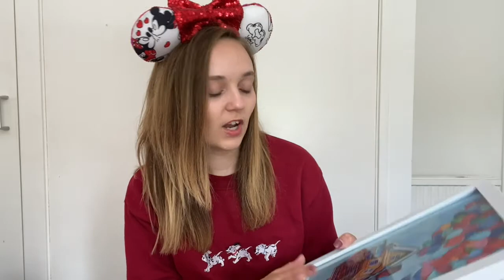Disney Birthday Haul + I GOT ENGAGED! (See my Disney Engagement Ring!)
I'm back again for another Disney haul...this time it's Birthday edition, plus a story time of my Birthday proposal and showing you my Disney Engagement Ring! It truly was the best day EVER!

To my loved ones who made my Birthday so special, thank you so much! I am so grateful for everything! And to Josh...thank you for making this the best birthday ever. I cannot wait to marry you! ❤️

Just a disclaimer, this video is not to brag or show off but instead show you all the wonderful Disney items that are out there, quite a few that i've never seen before!

PRODUCTS SHOWN:
Loungefly Peter Pan Bag- sadly sold out everywhere, however you may be able to get on eBay/Facebook Disney groups.

OUTFIT:
101 Dalmatians Embroidered Sweatshirt- Happy Threads Company (Etsy)

Disney Disney Wedding Disney Proposal Disney Wedding UK Disney Engagement Ring Disney Birthday Disney YouTuber Disney Blogger Disney Ears